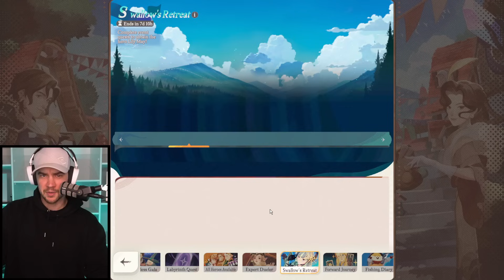MORE FREE STARGAZERS & SUMMONS!!! [AFK Journey]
AFK Journey - More events coming